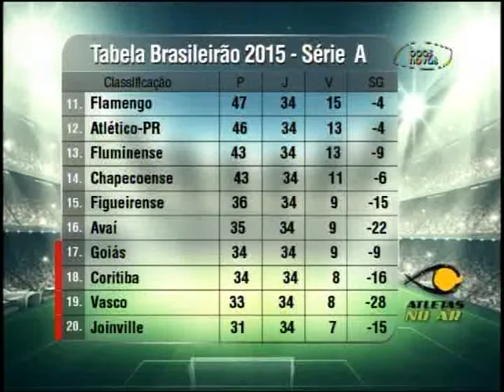Atletas no ar - (bloco 4 de 4) 10-11-2015